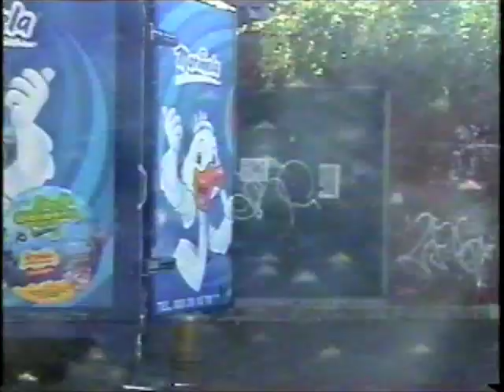Tour of the Alto De Lipange Project Part 1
Dr. Kleen and Sr. Juan Jose Quijano Fernandez journey up to the Alto De Liapngue near Santiago Chile to look at gold/copper mineralization.